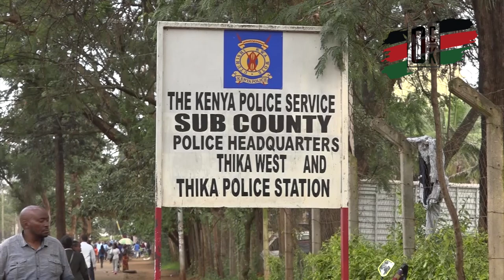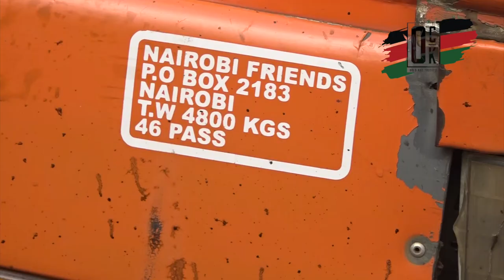Dangerous driven bus kills 4 on spot as it rams on a Tuktuk along Thika Garissa Highway